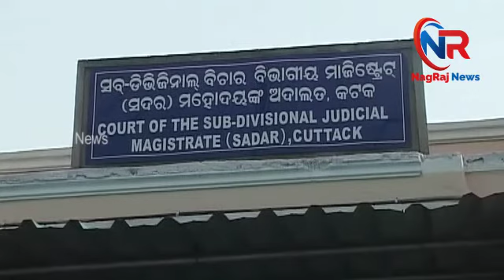ngrajnews Odisha# NR News ବର୍ଷାଙ୍କୁ ମିଳୁ ନ୍ୟାୟ ଏହିଭଳି ପ୍ରତିକ୍ରିୟା ରଖଲେ ଅନୁଭବ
ବର୍ଷା ଅନୁଭବ ଘରୋଇ ହିଂସା ମାମଲାରେ ଆଜି କଟକ ଏସଡିଜେଏମ କୋର୍ଟରେ ହାଜର ହୋଇଛନ୍ତି ସାଂସଦ ଅନୁଭବ ମହାନ୍ତି । କୋର୍ଟରେ ହାଜର ହୋଇ ନିଜର ପକ୍ଷ ରଖିଛନ୍ତି ଅନୁଭବ । ତେବେ ଯିଏ ଦୋଷୀ ତାଙ୍କୁ ଦଣ୍ଡ ମିଳୁ ବୋଲି କହିଛନ୍ତି ଅନୁଭବ ।

ସେପଟେ କୋର୍ଟଙ୍କ ଉପରେ ତାଙ୍କର ପୂର୍ଣ୍ଣ ଭରସା ରହିଛି ବୋଲି ମତ ଦେଇଥିବା ବେଳେ ତାଙ୍କୁ ନ୍ୟାୟ ମିଳିବ ବୋଲି ପ୍ରତିକ୍ରିୟା ରଖିଛନ୍ତି ଅନୁଭବ । ସେହିପରି ନୂଆବର୍ଷ ଅବସରରେ ସମସ୍ତଙ୍କୁ ନୂଆବର୍ଷର ଶୁଭେଚ୍ଛା ଜଣାଇଛନ୍ତି କେନ୍ଦ୍ରାପଡା ସାଂସଦ ।
ସୂଚନା ଥାଉକି ପାରିବାରିକ ହିଂସା ଘଟଣାରେ ବର୍ଷା କୋର୍ଟଙ୍କ ଦ୍ୱାରସ୍ଥ ହୋଇଥିଲେ । ତେବେ ଆଜି ଏହାର ଶୁଣାଣି ସମୟରେ ଅନୁଭବ କୋର୍ଟରେ ହାଜର ହୋଇ ତାଙ୍କୁ ନ୍ୟାୟ ମିଳୁ ବୋଲି କୋର୍ଟଙ୍କୁ ପ୍ରାର୍ଥନା କରିଥିଲେ ।